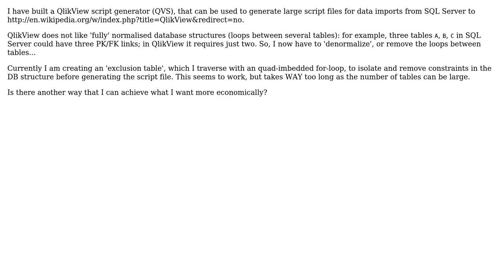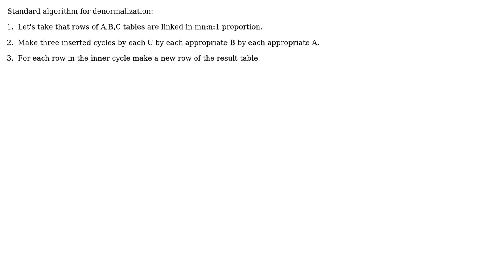Software Engineering: Algorithm to denormalize database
With thanks & praise to God, and with thanks to the many people who have made this project possible! You are responsible for your own actions.